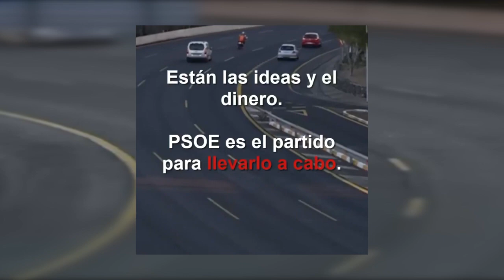DE CHARLA PEDRO MARTIN MAYO 2019